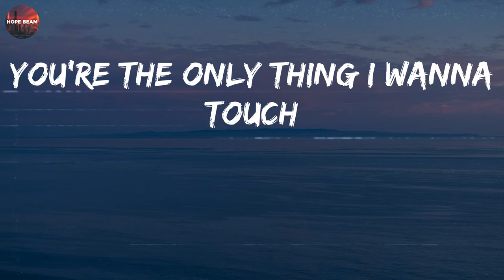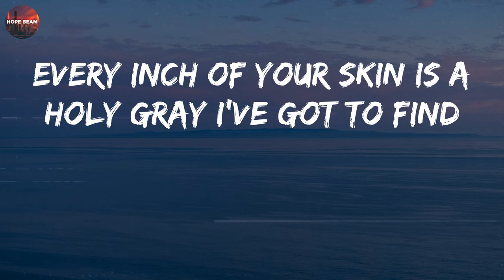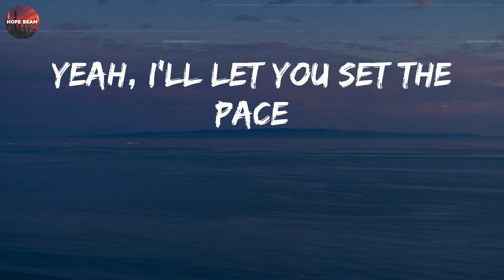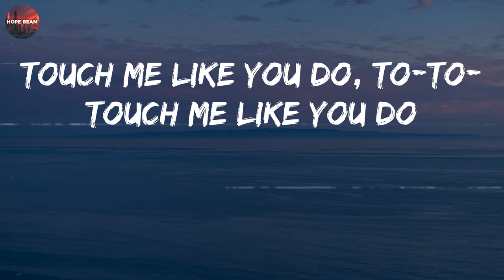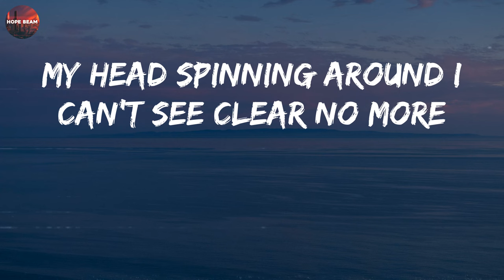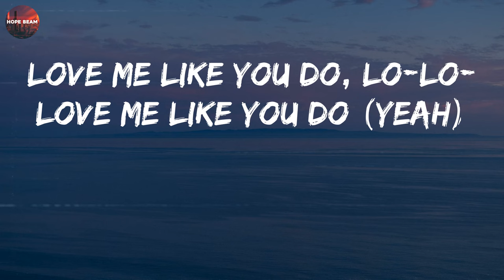Ellie Goulding - Love Me Like You Do (Lyrics)